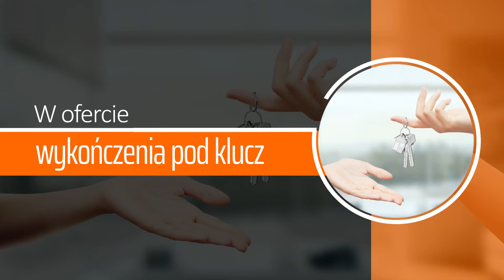Usługi wykończeniowe Szubin Krystian Jankowski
Firma, której właścicielem jest Krystian Jankowski znajduje się w Szubinie, w województwie kujawsko-pomorskim. Specjalizujemy się w usługach budowlano-remontowych. Świadczymy również usługi wykończeniowe pod klucz. Jesteśmy w stanie wykonać remont kuchni, łazienki czy pokoju.

Do zakresu świadczonych przez nas usług należy szpachlowanie oraz malowanie bądź tapetowanie ścian i sufitów. Zajmujemy się także układaniem glazury. Nasza oferta obejmuje również montaż ścianek działowych. Oprócz tego jesteśmy w stanie montażu instalacji elektrycznej.